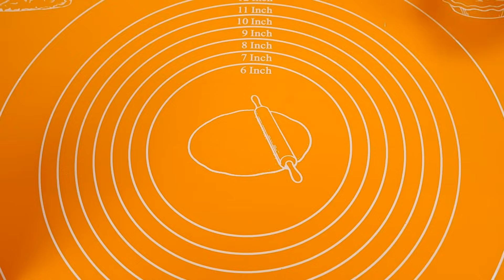Игры для девочек - Торт для куклы Маши и Смарты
🌟 Новая передача на ютуб для детей СуперПлан c Машей КапукиКануки - сегодня Маша и кукла Маша ждут в гости куклу Смарту из мультфильма Смарта и чудо сумка. Давай вместе приготовим пирог из пластилина Плей До, приготовим все к чаепитию и посмотрим вместе серию развивающего мультика Смарта и чудо сумка!